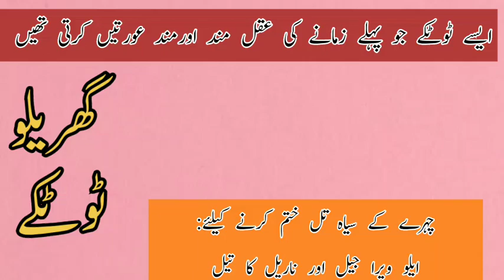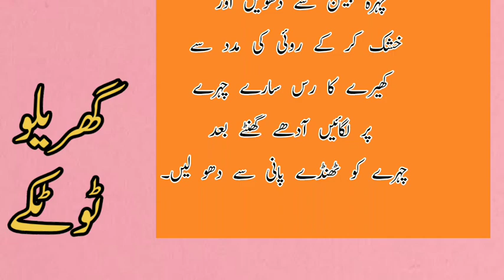Asan gharelu totkay|gharelu tips|homemade beauty tips|EMAN glam up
Welcome to Eman Beauty Tips, your ultimate guide to enhancing your beauty using the power of nature! Discover a treasure trove of tips, tricks, and DIY remedies to unlock your inner glow and become the most beautiful version of yourself. From skincare routines to hair care secrets, we have you covered with natural solutions that are kind to both you and the environment.